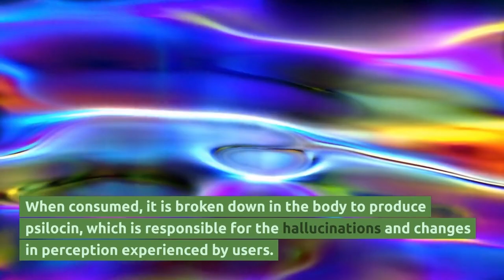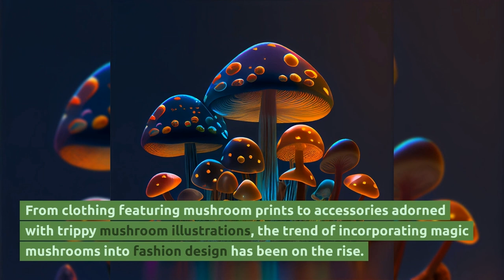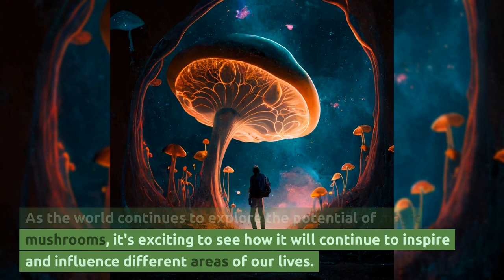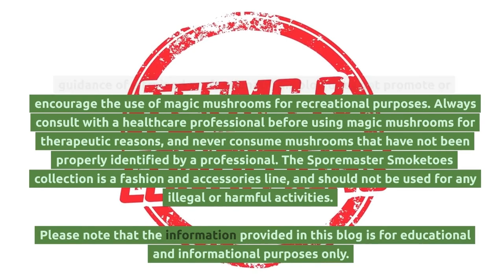Exploring the Magic of Mushrooms: From Science to Therapy to Fashion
Are you curious about the potential benefits of magic mushrooms? In this video, we explore how psilocybin is being used in therapy to treat mental health conditions such as depression and addiction. We also look at how it's inspiring art and design with its psychedelic aesthetic.

Discover the unique and beautiful experience of magic mushrooms with our Sporemaster Smoketoes Collection! This collection features trippy, colorful designs and fun, playful themes that will put a smile on your face. to check out this amazing collection today - but remember to always consult a healthcare professional before using any type of mushroom for therapeutic reasons!